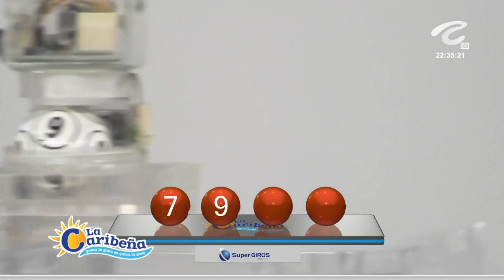LA CARIBEÑA NOCHE Resultados SÁBADO 25 DE JUNIO de 2022 ✅🥇🔥💰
Hola buenas noches, te presentamos los resultados de las loterías y chances en Colombia, vamos con el Resultados del Chance Caribeña Noche del SÁBADO 25 DE JUNIO de 2022.